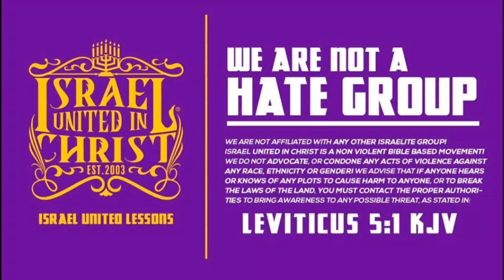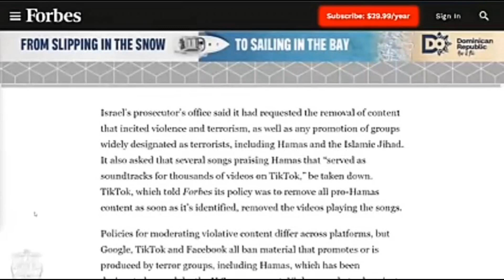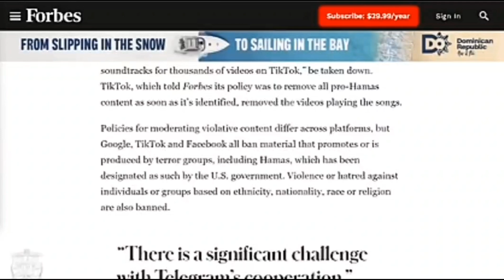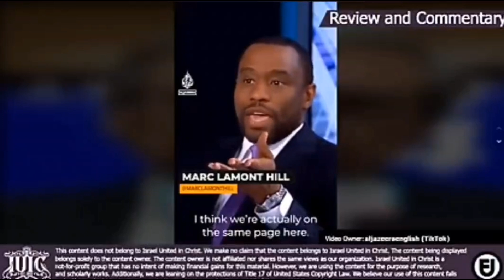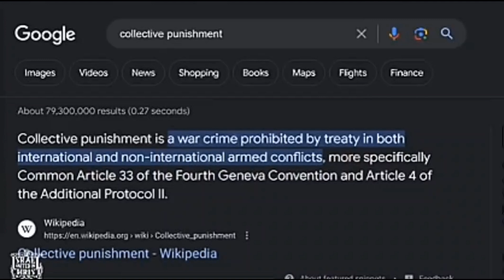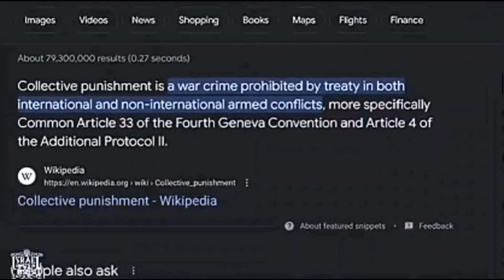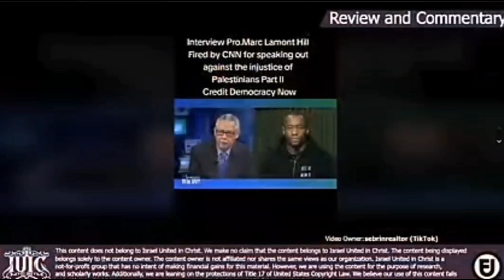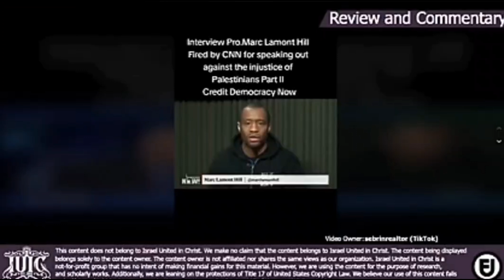Sayings Of The Seers Excerpt | You Can't Silence The Truth